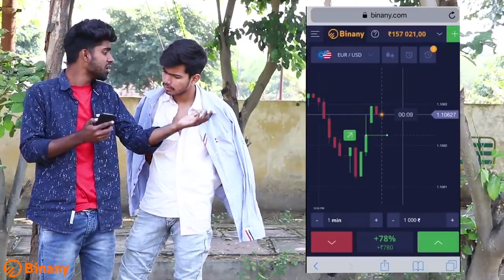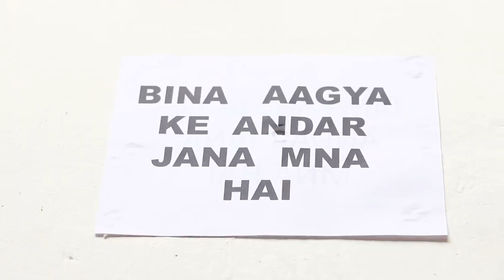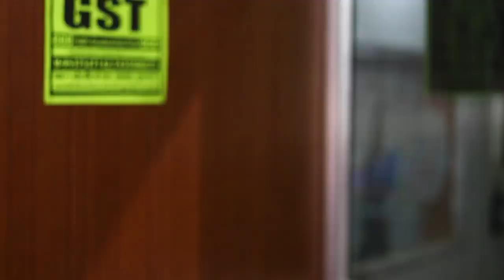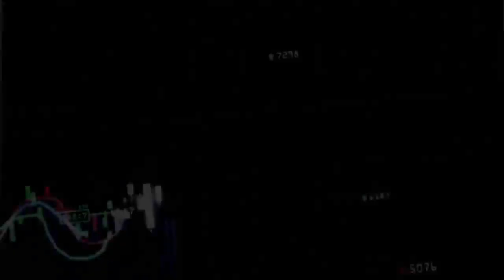Round2hell New Video - Kung fu hustle R2h Round2hell 5 Second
In This Video I Will Well You How To Write Best Description For Your YouTube Videos To Your Channel Best Description Writing Method 2018.

Hello Freind Welcome Back My YouTube Channle.

Dosto Agar Aapko Hamari Video Pasand Aayi Ho To Is Video Ko Jaada Se Jaada Like Kare Share Kare Aur Hamare Channle Ko Subscribe Jaroor Kare Taaki Aapko Hamari Aane Bali Video Ka Notification Sabse Pehle Mil Sake.

IMPORTANR NOTE: If i have used in this video some Google Data( Images, Music, Clip Art and Short Videos etc.). So I Give the Credit of Respected Owners and thank you so much for providing the data. If you feel bad please 1st contect me and after take any action.